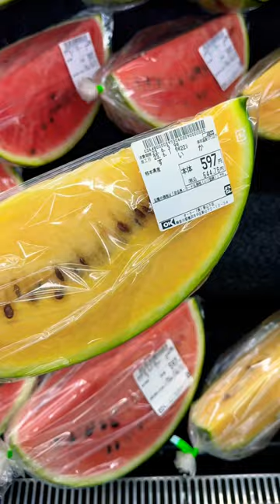💥Yellow watermelon 🍉 specialty fruit in Japan 😍😍🔥